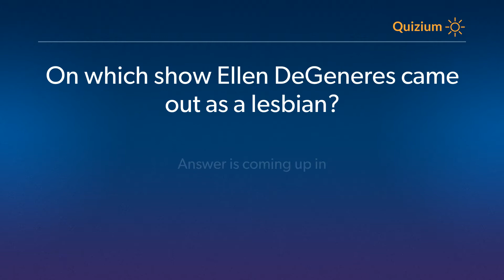On which show Ellen DeGeneres came out as a lesbian? Ellen DeGeneres Quiz